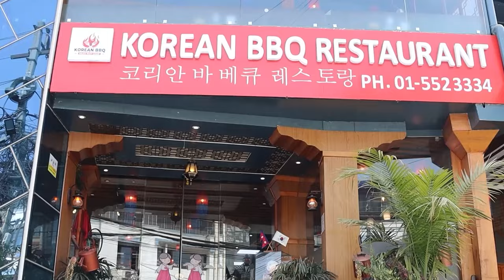Niti Shah ले Anmol KC र Pradip Khadka लाई नछान्ने रे ! Niti Shah Podcast With Biswa Limbu